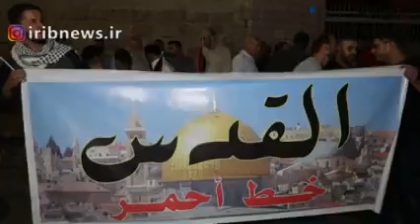Столкновения палестинцев с сионистскими военнослужащими в Бейт-Лахме (Вифлееме).